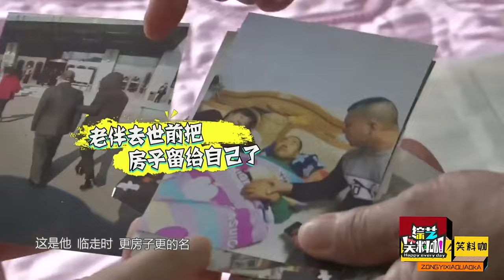大媽窮的取暖費都交不起還裝嬌貴，大爺壹番話讓大媽直膈應#情感